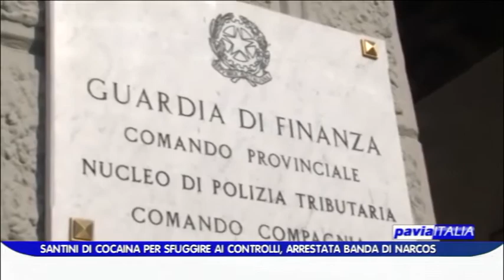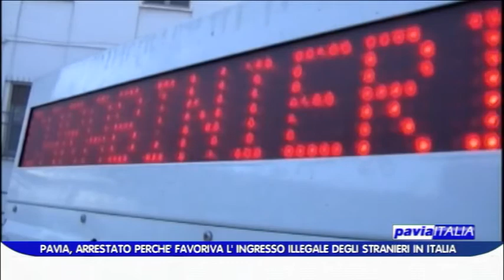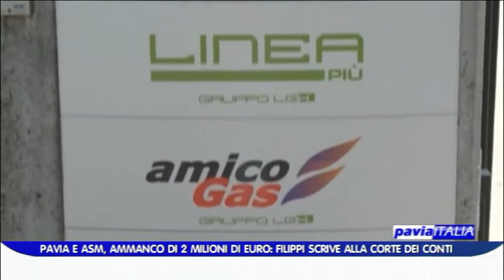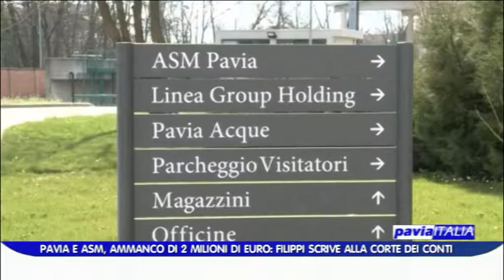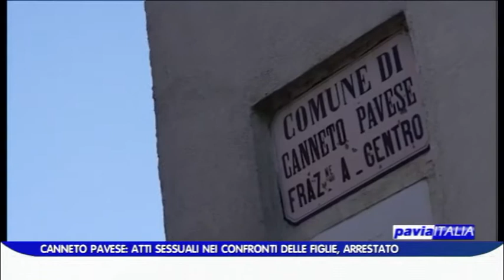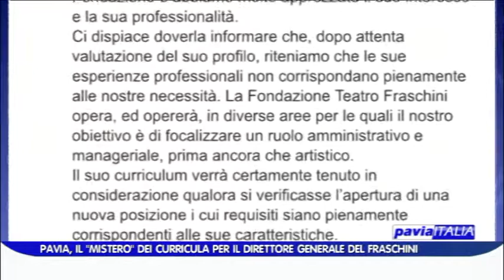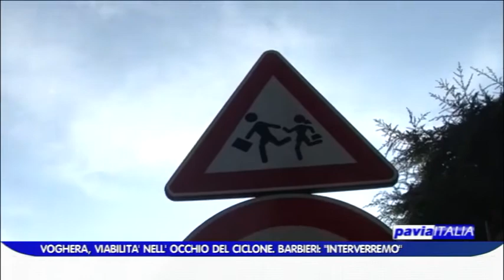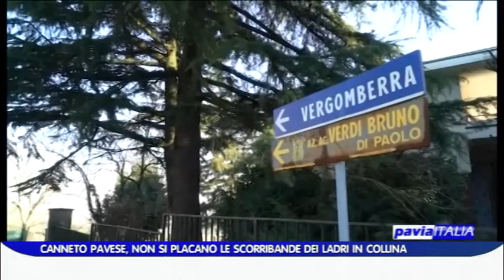PAVIA ITALIA edizione del 04 05 17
Il sommario di questa puntata:
- Santini di cocaina, arrestata banda di narcos
- Favoriva l'ingresso di stranieri irregolari, arrestato
- Minacciò la Pm del caso Yara, 32enne in casa di cura
- Elezioini a Mortara: cambia il candidato di Forza Italia
- Raid di ladri in collina: Canneto Pavese preso di mira
- A Robbio nasce il parco che ricorda Fabio Gnani